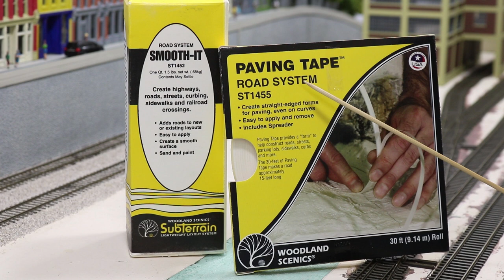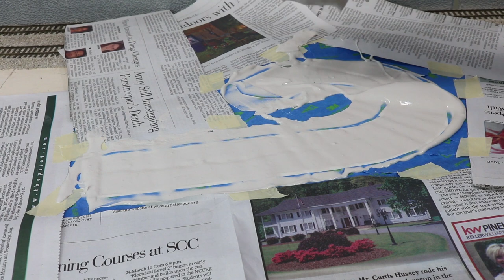Plan and Build a Street Using Smooth-It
How to plan and build a new street using Smooth-It

Items seen or discussed in this video:
Smooth-It by Woodland Scenics - available at your local hobby retailer or your favorite internet source or Woodland Scenics
Paving Tape by Woodland Scenics - available at your local hobby retailer or your favorite internet source or Woodland Scenics

Gear
Camera: Canon EOS Rebel T6I
Microphone: Rode VideoMic GO
Tripod: Vivitar
Video Editing: Adobe Premiere Elements